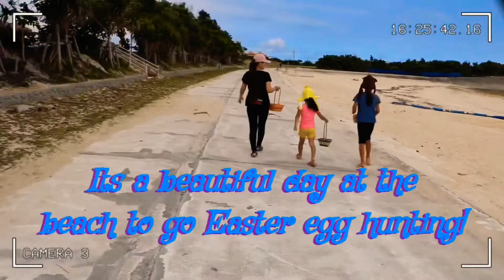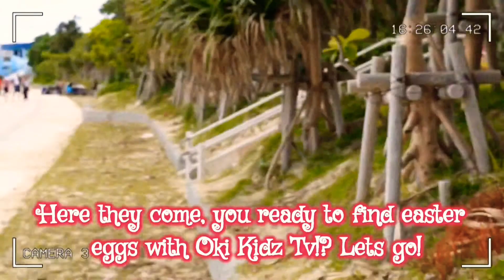沖縄 Easter egg hunting with Oki Kidz TV 沖キッズTV on the beach of Okinawa!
沖縄 Oki Kidz TV 沖キッズTV search for Easter eggs on the sandy beach and the volcano of doom!!! Come hunting with us Part! 1 of 3 to be continued...